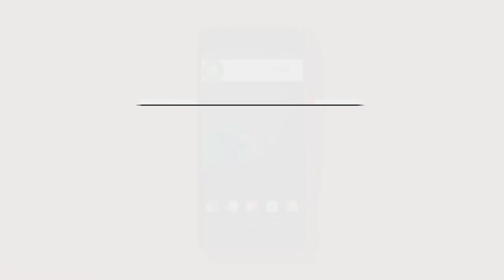😍🤩Shri Vinayaka Livery For Trinetra Bus Mod 🎊🥳 | ಶ್ರೀ ವಿನಾಯಕ ಲಿವರಿ Review guru 🤩(ಚಿಂದಿ ಗಾಡಿ ಗುರು😍🤩)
About: "Jeevan Gaming" is a YouTube channel where you will find gaming videos in Kannada, I hope this video was useful and you liked it, Don't forget to hit the thumbs up button👍.
How to Download Mods in Bussid
How To Download & Install Karnataka Bus mod for bus simulator Indonesia